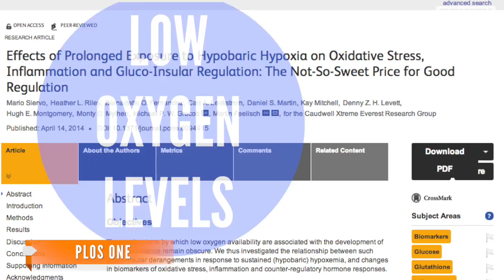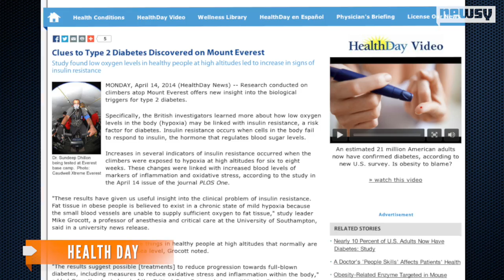How Mt. Everest Helped Scientists Research Diabetes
British researchers were able to use Mount Everest's low altitudes to study insulin resistance. They hope to find ways to treat diabetes.